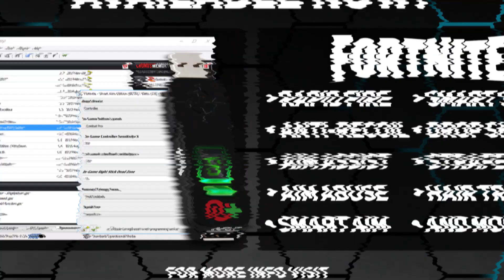Fortnite Dynamic Smart Aim Gamepack Demo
The Fortnite - DynaSens Edition GamePack for CronusMAX is the most advanced GamePack ever released for Fortnite. Check out the kills with the "Dynamic Smart Shot"